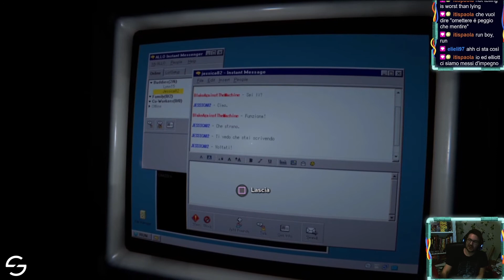Outlast 2: un villaggio di pazzi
Alcuse del gameplay non mi sono piaciute. E la trama non mi ha fatto molto impazzire onestamente, soprattutto il passaggio presente-passato del protagonista. Ma una cosa l'ho apprezzata molto, e allo stesso tempo odiata. Provate a indovinare.